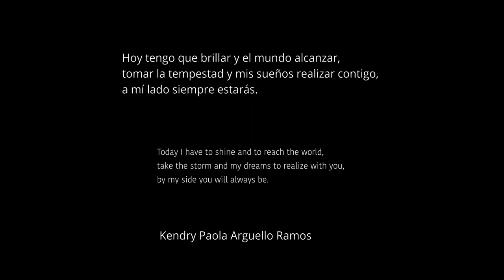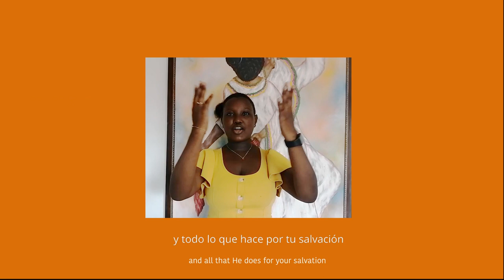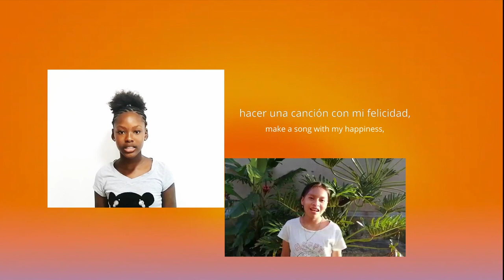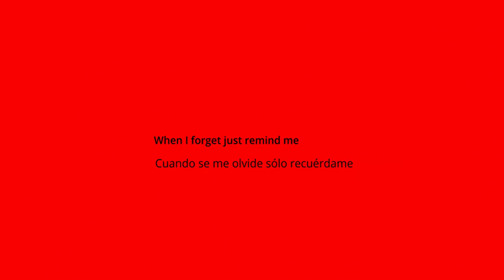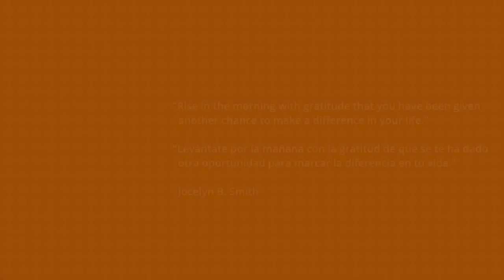Shine a Light Fundacion Nacional BATUTA "Voices of Empowerment"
5months Online Educational Music Learning Project
SOS Songs of Substance Jocelyn B.Smith
meets Fundacion Nacional BATUTA Bogota Colombia
SOS has the great opportunity to support the mission of BATUTA, which helps
the quality of life for Colombia's children, teens and young adults through excellent musical education.

At its core is the collective practice, from a perspective of social
Inclusion, rights, and cultural diversity.
Enjoy and celebrate young LEADERSHIP from
the Voices of EMPOWERMENT Bogota Columbia

thank you to the entire BATUTA team
U.S. Embassy in Bogota Columbia
special education teacher Sylvia Zietze
Music direction and production Volker Holly Schlott